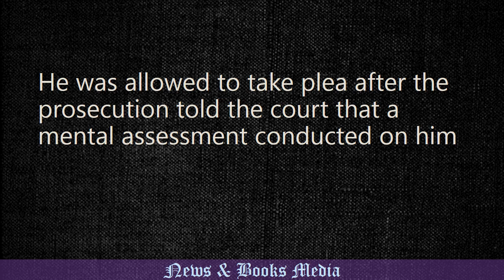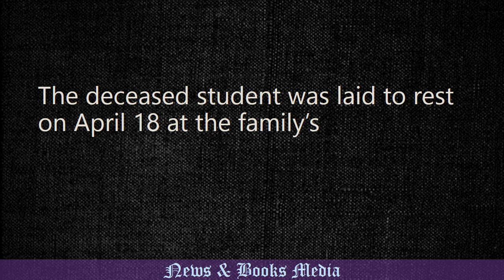It wasn’t me - Naftali Kinuthia denies killing Ivy Wangeci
Naftali Kinuthia, the sole suspect in the gruesome killing of Moi University student Ivy Wangeci, has been charged with murder.